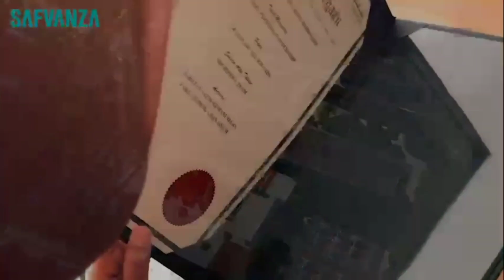Safvanza City Islamabad | opposite DHA 3 Islamabad near Bahria town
SAFVANZA CITY
THE MASTERPIECE
Invest today and earn within 2 month on launching prices difference.

Prime Location:
Opposite Bahria Town Islamabad
3 to 4 mints from Ring Road

For buying and information please contact with me.
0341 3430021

Our National & International partners bring a revolutionary new era in housing with Pakistan's First Masterplan self-sufficient in affordable green energy providing the most economical electricity and Gas supply to its inhabitants designed at a 10 minutes walk concept.

It brings residential, commercial, cultural, institutional and entertainment marvels together in absolute harmony. The entire development is calibrated on the latest housing concepts with a fusion of eco-sustainable & smart features.
In Pre-launch phase, SAFVANZA offers only the following sizes of Residential Plots

5 Marla
10 Marla
01 Kanal
While other multiple options for living and business facilities are in line, like:

8 and 14 Marla Residential Plots
Commercial Plots
High-end luxury villas
Low and high-rise apartments
Farmhouses
Shops
Real estate is not only an investment opportunity. It is something beyond buying and selling of property. It is a field of science that requires you to keep yourself up-to-date with 1 marla to square feet and the latest real estate market trends and happenings.

To gain in-depth knowledge about real estate, real estate trends, construction cost, and tax on properties, it is crucial to extract information from every source possible. Real estate blogs are very informative.

One of the most convenient and fun-filled ways to learn ins and outs of real estate is to use YouTube.

Why you should use YouTube to learn about Real Estate?

Graham Stephan
Grant Cardone
BiggerPockets
Bryan Casella
Max Maxwell
Phil Pustejovsky

Real estate strategies.
Sources of passive income.
Tips and hacks on real estate.
Real estate remodeling and renovation
Book reviews
How to invest in real estate.
Tips and tricks on real estate
Lead generation.

Book reviews

Lead generation.

 Lead generation and marketing
Investment tips and tricks
Book reviews
Motivational tips
Lessons on how to become a better salesperson

wwe
2 ashish chanchlani
3 punjabi songs
4 dynamo gaming
5 carryminati
6 pewdiepie 6
7 bb ki vines
8 t series 5,44,000
9 pubg 5,12,000
10 tom and jerry 4,85,000
11 emiway bantai 4,81,000
12 study iq 4,78,000
13 5 minute crafts 4,65,000
14 amit bhadana 4,06,000
15 stand up comedy 4,03,000
16 mumbiker nikhil 4,02,000
17 bts 2,70,000
18 tik tok 2,37,000
19 free fire 1,63,000
20 baby shark 95,000
Top 100 YouTube Searches in the US
S. No. Keyword No of Searches
1 pewdiepie 45,71,398
2 ASMR 40,36,274
3 music 33,47,560
4 markiplier 29,69,267
5 old town road 25,01,430
6 Billie Eilish 23,55,459
7 pewdiepie vs t series 21,79,597
8 Fortnite 20,10,834
9 David dobrik